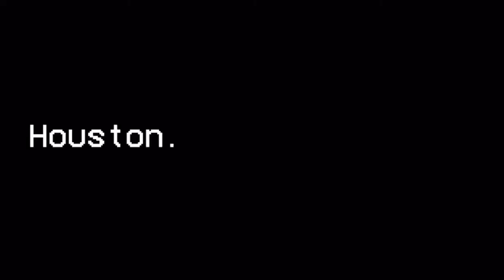The Return of Jalen Green! Rust Ain't A Problem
Follow the crew on Twitter:
@CaughtByBrevin (Anish)
@htx_Roman10 ​(Roman)
@WoodToChina (Joel)
@IndepthTexans (Drew)
@sadrocketsfan_ (DJ)
@ballerguy396 (Eric)
@ZeroContextBall (Matt)
@Texans_DT (Alex)